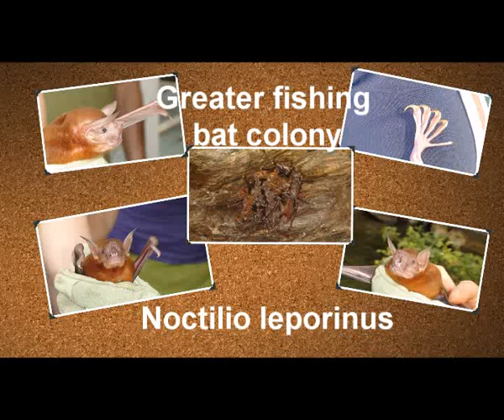Fishing bat roost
Bulldog Fishing Bats roosting in a cave offshore Trinidad, West Indies